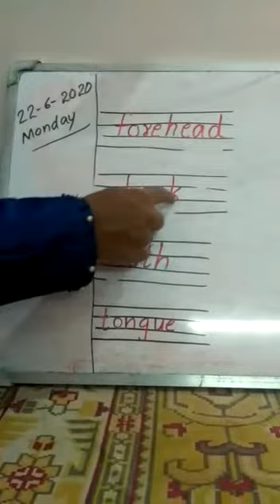Online class msm std 1(2)